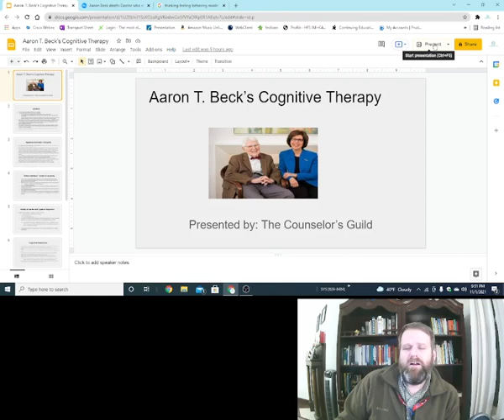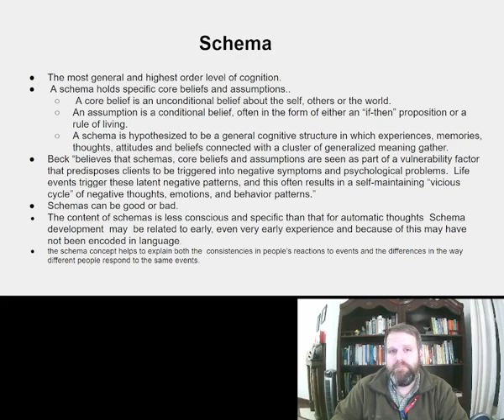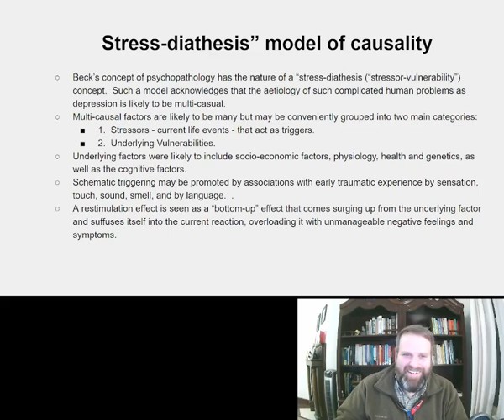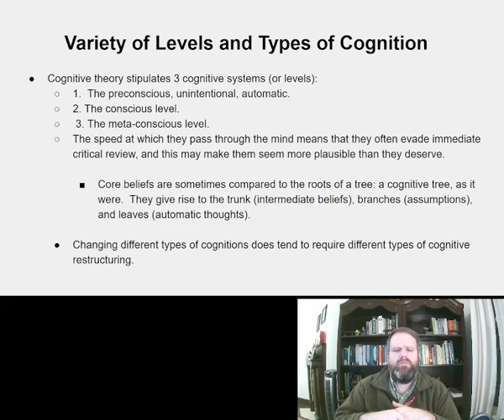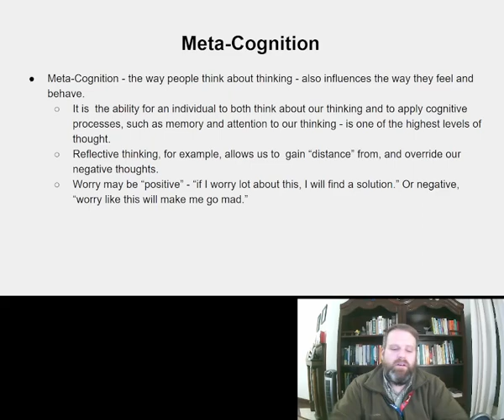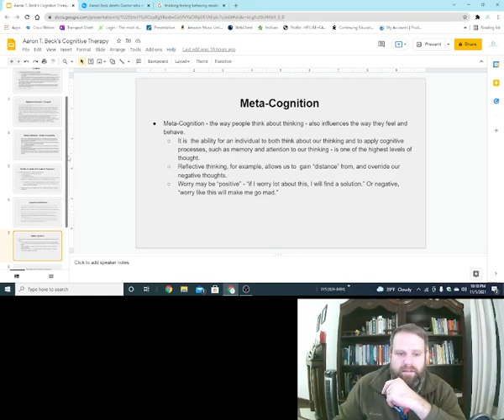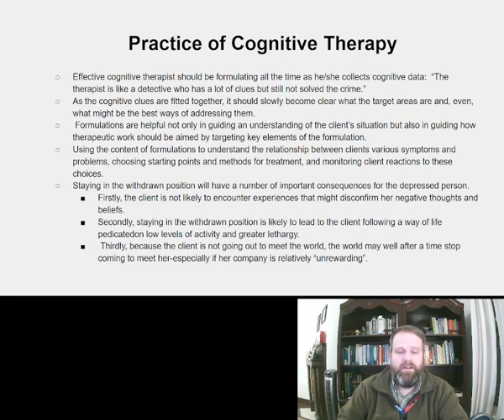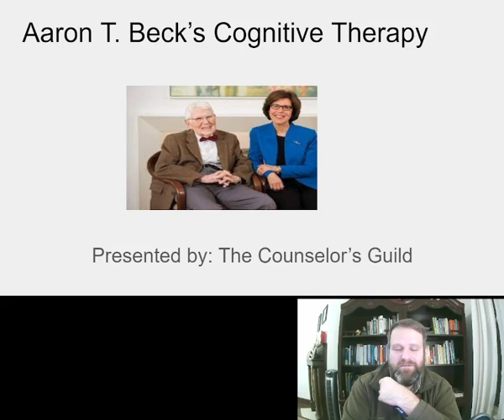Cognitive Theory: An Overview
I this video I review Aaron T. Beck's Cognitive theory.